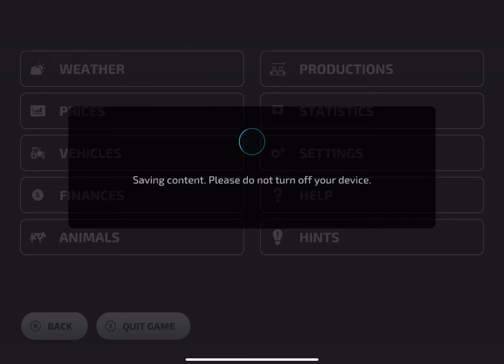Farming Simulator 23 Neubrunn #30 - Harvesting Sorghum, Planting Sugarbeat and Supplying Milk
Farming Simulator 23 Mobile Neubrunn Map Android iOS gameplay! fs 23, fs23

       Game Developers
GIANTS Software